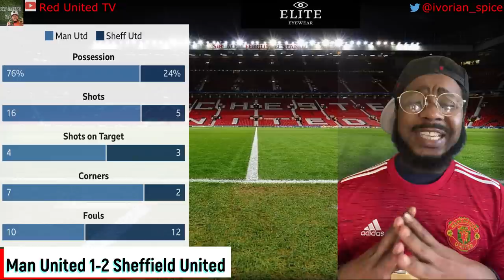Man United vs Sheffield United | Match Reaction | MUNSHU mufc ggmu | football daily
Match reaction of the Manchester United against Sheffield United at Old Trafford  on 27.01.21 Premier League match.